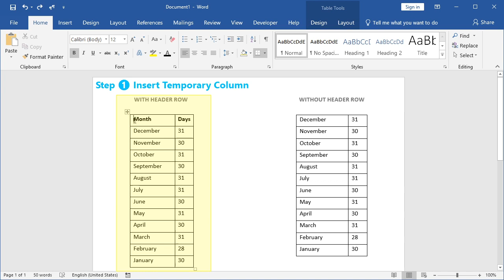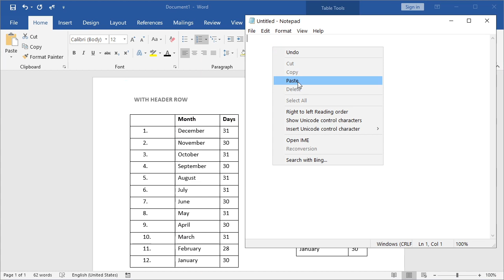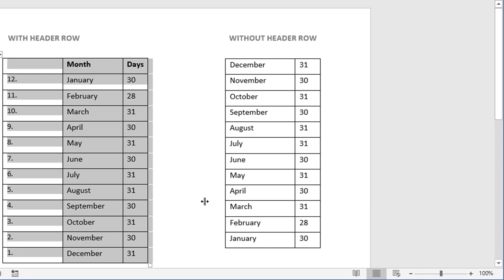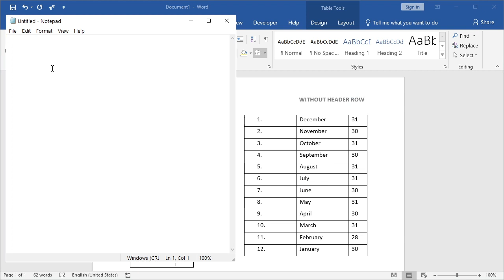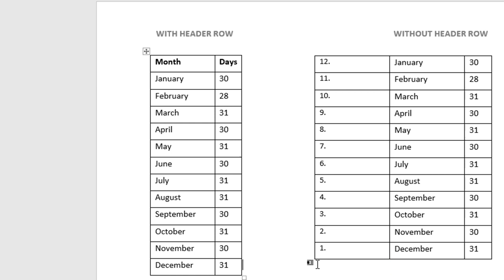How to Reverse the Order of a Table in Microsoft Word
▶ About this video: This video tutorial shows you how to reverse or invert the order of table in Microsoft Word. By doing this, the bottom row becomes the first row in the table while the top row becomes the last row.

Essentially, we flip the column a full 180 degrees (but without resorting to rotating the table).

While this can normally be achieved by using the Sort option alone, that method only works on data that is needed to be sorted in an ascending or descending order e.g. ordered numbers, consecutive dates etc.

To escape this limitation, this video shows you how to utilize a temporary column with which you can use to reverse the order of any table regardless of its data.

The video shows you how to accomplish this on tables with and without header rows.